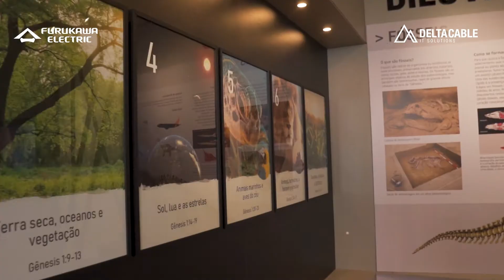Case de sucesso | Colégio Adventista | Solução Laserway, Tecnologia GPON, 100% Óptica Furukawa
Totalmente inovador e tecnológico, o Colégio Adventista de Palhoça - SC agora conta com todos os benefícios que uma rede 100% óptica pode oferecer a seus professores, alunos e colaboradores.
Integrando os sistemas de wi-fi, videomonitoramento e controle de acesso, a rede em fibra óptica é a tecnologia á prova de futuro e está totalmente apta a suprir as necessidades de rede da instituição por longos anos à frente.
Certamente, a melhor escolha para as empresas e instituições que estão prontas para o presente e com os olhos voltados para o futuro!

Quer saber mais sobre como a tecnologia 100% óptica Laserway da Furukawa pode auxiliar a aumentar a performance e reduzir custos da sua empresa? Fale com a nossa equipe!

Entre em contato conosco:
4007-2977